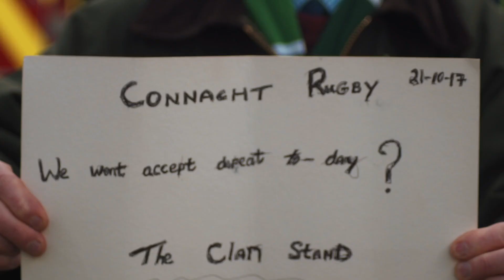Connacht vs Worcester - Behind the scenes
Check out our video from behind the scenes of our clash with Worcester Warriors​ on Saturday afternoon!